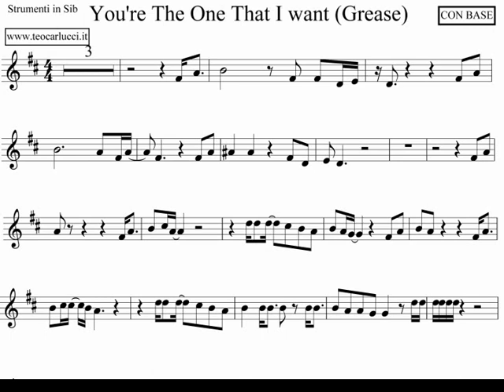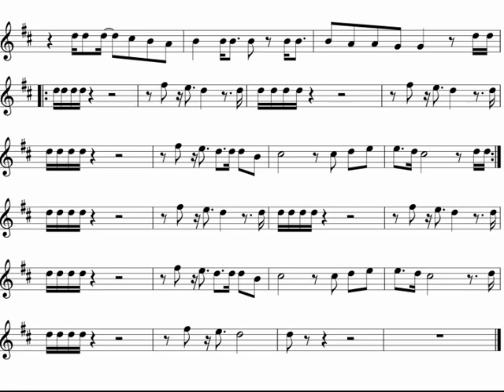You're the one that i want - Strumenti in Sib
Spartito con base del brano " You're the one that i want " per CLARINETTO, TROMBA, SAX TENORE e SOPRANO, disponibile anche per altri strumenti. Scarica la base e lo spartito al sito
(BASE SCARICATA DA YOUTUBE)